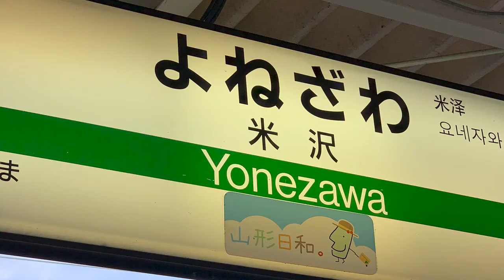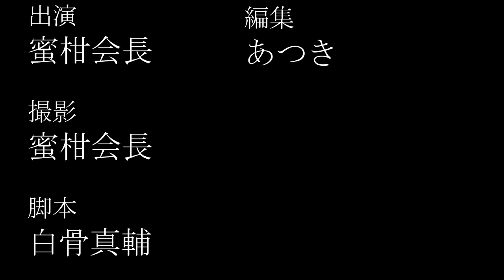東部食堂 【米沢駅(奥羽本線)】『Tokyo city rhapsody』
駅から近いが行列がすごいです

●蜜柑会長。山形の米沢ラーメンマニアでラーメン歴21年。累計2000件以上食べ歩くラーメン写真家。酒場ブロガーマガジン『Tokyo city raphsody』

↓↓↓↓こちらもオススメ①②↓↓↓↓↓

①『BBQ野兵音楽カクテルキャンプ部田舎暮らしのRobinsonYamaderasFILM』【山寺ひなたチャンネル】
薪ストーブの燃える炎等、心霊キャンプ（製作中）、作業用自然の風景やキャンプ映像、界隈の話題など発信

【長野県野辺山の】信州八ヶ岳野辺山高原3 6牛乳、牛乳カレーを食べる【ROBINSONYAMADERAのカレー研究所】

②『Tokyo city rhapsody コロナ後の世界』【蜜柑会長チャンネル】
山形の米沢ラーメンマニアでラーメン歴21年。累計2000件以上食べ歩くラーメン写真家。
ラーメン・酒場ブロガーマガジン『Tokyo city raphsody』定期更新中。

【横浜家系ラーメンの歴史】15分でわかる「六角家系譜」①【永久保存版】【中等社会科必修義務教育用教材】

↓↓↓↓↓ラーメン動画製作メンバー募集してます！↓↓↓↓↓
ラーメン好きで一緒に食べに行ってくれる人！（無給です。）
もっとラーメンについて知りたい人！（無給です。）
ラーメンの歴史を学びたい人！（無給です。）
ラーメン旅行をしたい人！（無給です。）
一緒に動画を企画してくれる人！（無給です。）
映像編集について担当してくれる人！（無給です。）
募集してます。（無給です。）
TwitterのDMにてご連絡ください！
「コラボなら、、、ＯＫ！」って方もTwitterのDMにてご連絡ください！